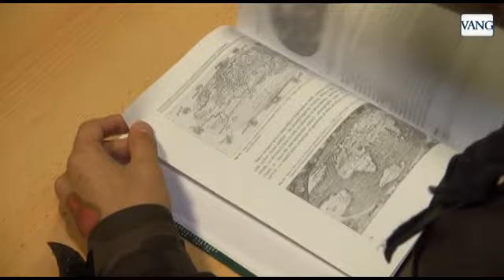Cómo superar un trastorno de conducta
"Sentía mucha rabia hacia mis padres". Gerard, un adolescente de 16 años hospitalizado en ITA, explica cómo está superando el trastorno de conducta que sufre